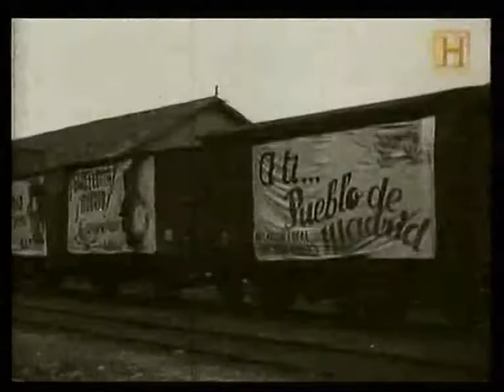Caminos Hierro España 05 de 10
Caminos de Hierro en España  - Parte 05 de 10